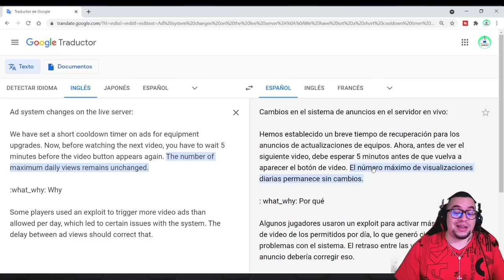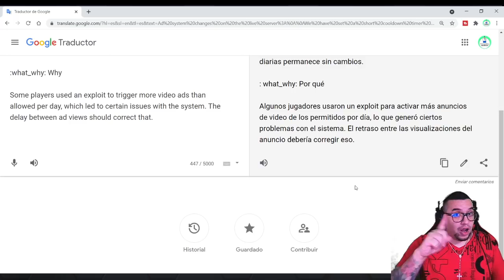😱 Noticia: Ya no va a funcionar igual la publicidad en WR | War Robots [WR]